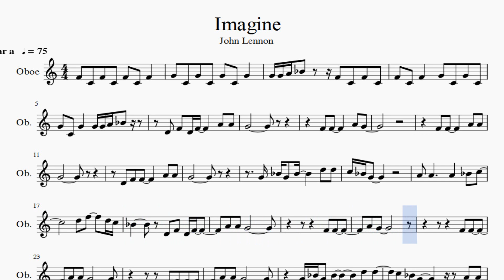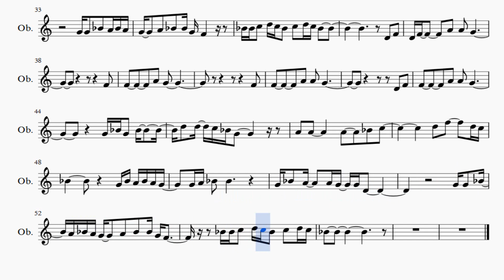Partitura John Lennon - Imagine Oboe